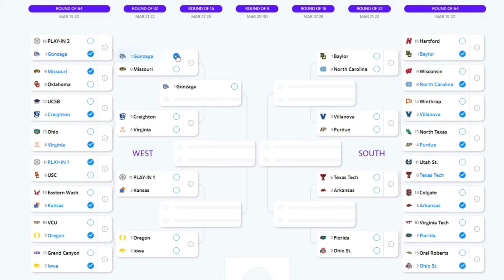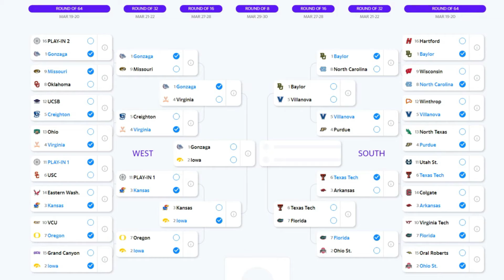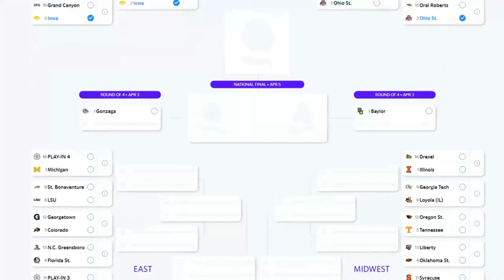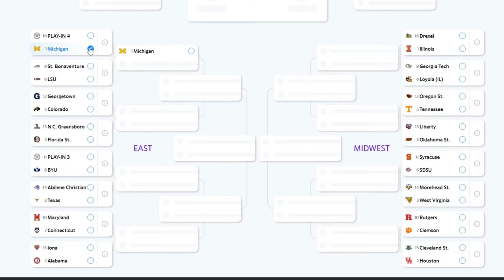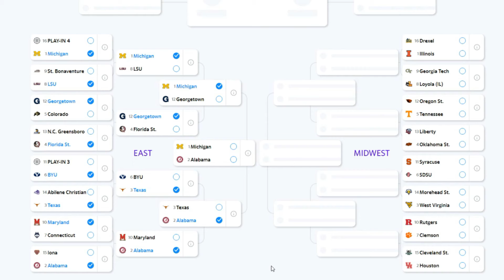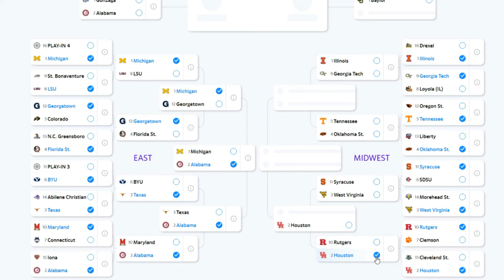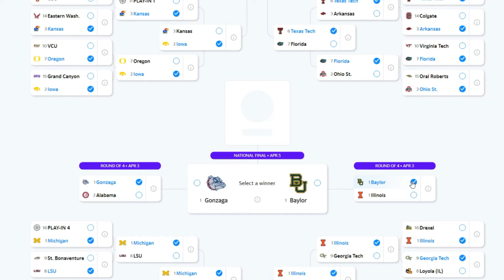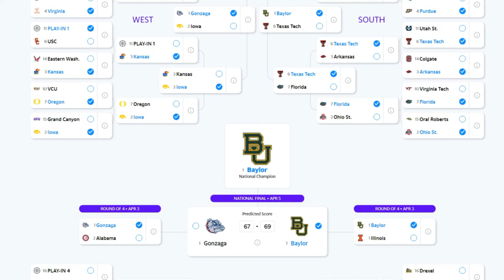Andytology 2021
For the first time in two years I predict the NCAA Mens Basketball Tournament taking place in the state of Indiana due to Travel Restrictions because of the ongoing Covid19 Pandemic